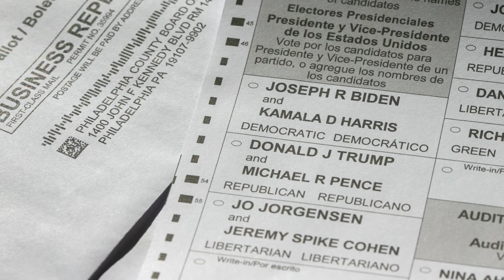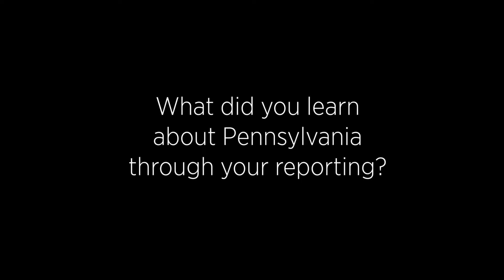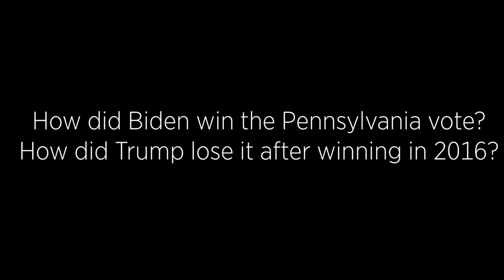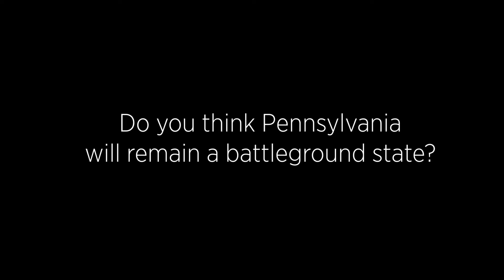Behind the Story: Covering the 2020 election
Go behind the story with The Inquirer's national political reporter Jonathan Tamari on covering the 2020 national election.